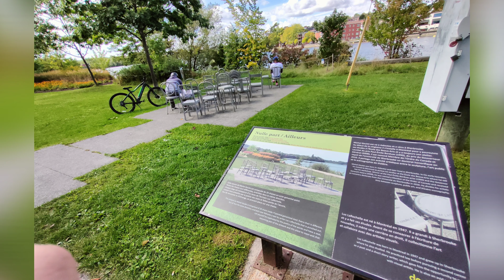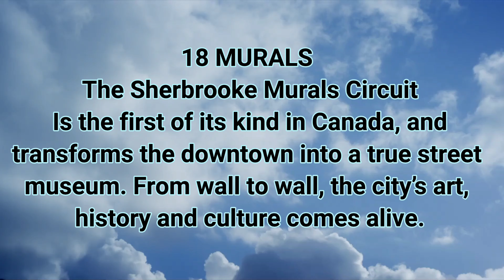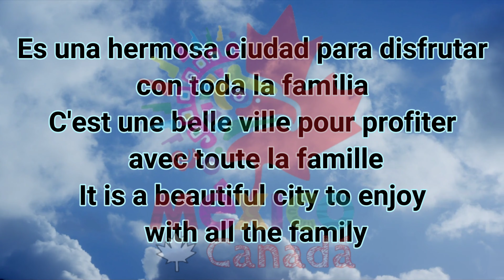Sherbrooke, Québec Canada|Circuit des Murales de Sherbrooke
ART, CULTURE ET PATRIMOINE

Circuit des Murales de Sherbrooke